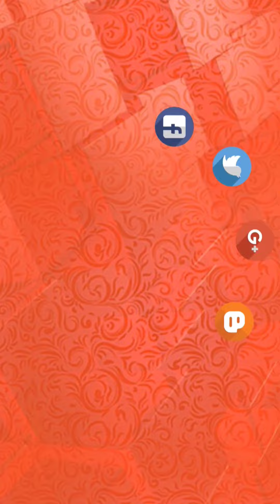আসলে আমরাই বড্ড বেহায়া। Asole Amrai Boddo Behaya - Riddhi Mondal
আসলে আমরাই বড্ড বেহায়া।

কলমে Sarajit Ghosh

কন্ঠে Riddhi Mondal